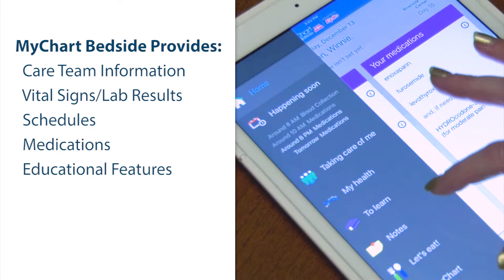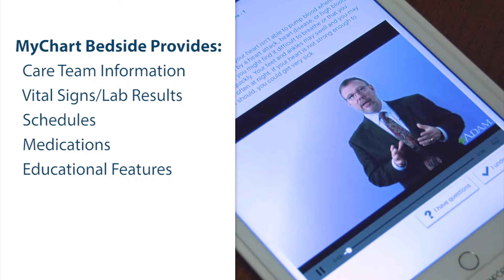Knowledge: Great Care Begins with Good Communication